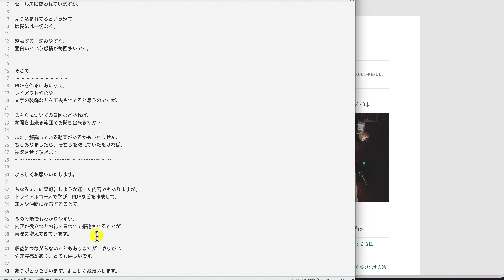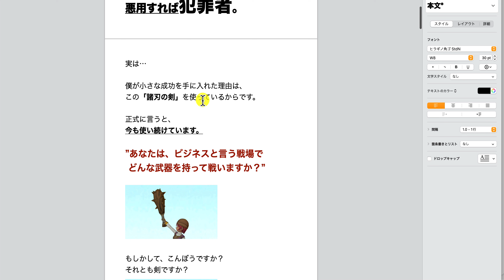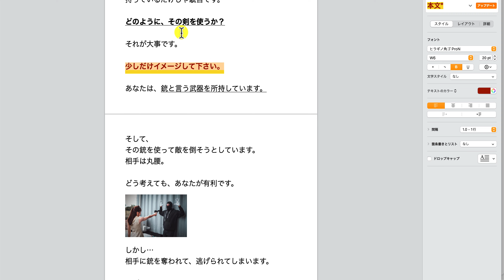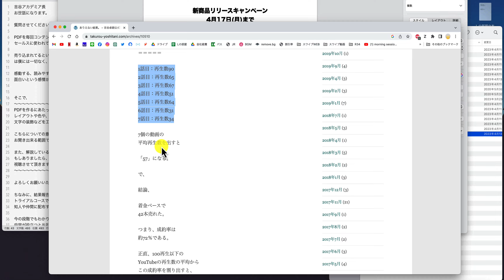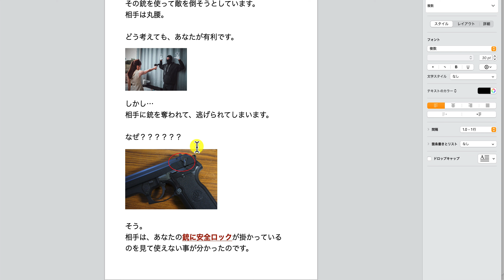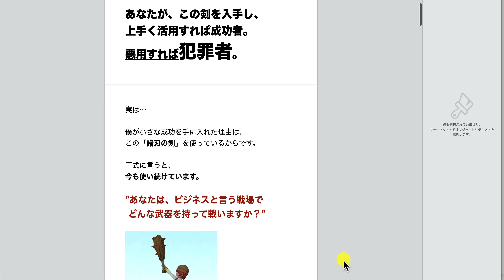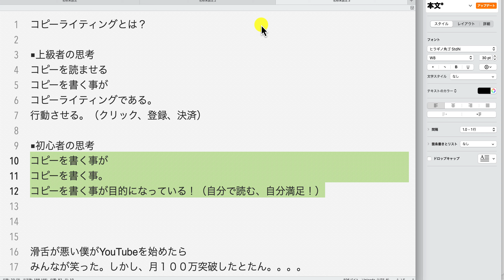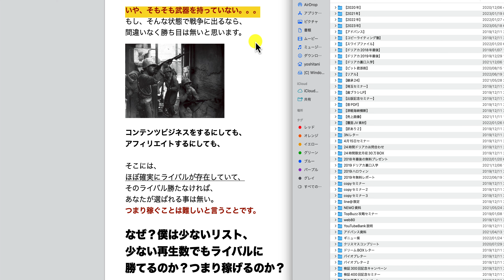【トライアルQ＆A】PDFを作るにあたって、レイアウトや色や、文字の装飾などを工夫されてると思うのですが、こちらについての意図などあれば、お聞き出来る範囲でお聞き出来ますか？